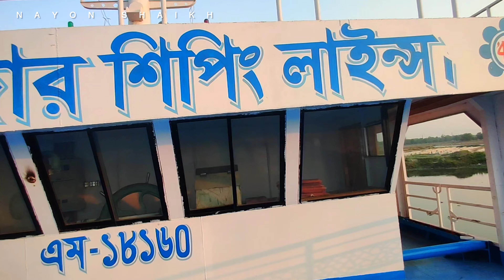কালিগঞ্জ ইলিশা নৌ রুটে জন্য প্রস্তুত করা হচ্ছে আল-ওয়ালিদ-৪ লঞ্চ কে | Big ship launch | Nayon Shaikh